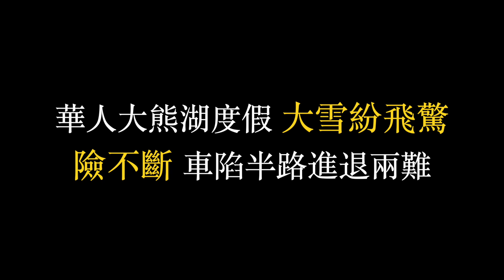南加華人大熊湖度假 大雪紛飛驚險不斷 車陷半路進退兩難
南加華人一月初前往大熊湖度假，大雪紛飛，一路驚險不斷。車輛在雪地上嚴重打滑無法前行，防滑鏈從輪胎上扯斷並掉落，汽車深陷在雪地中，進退兩難。